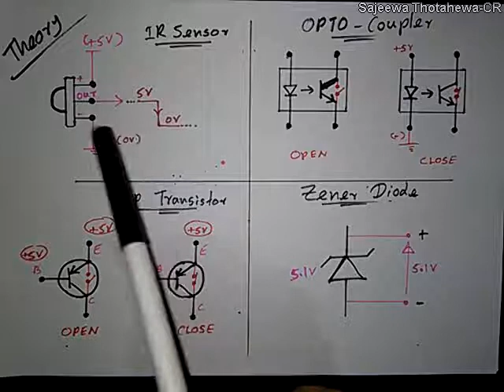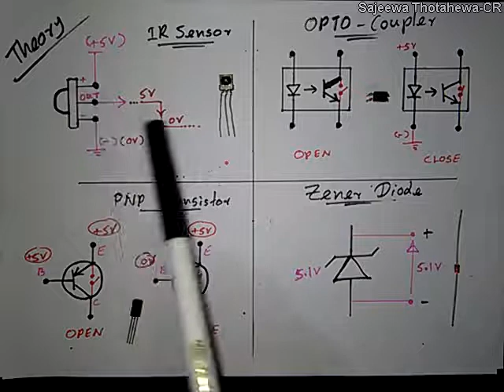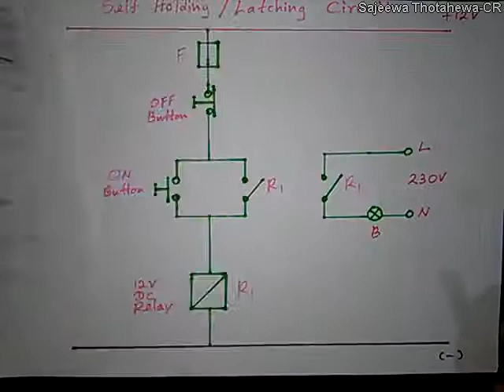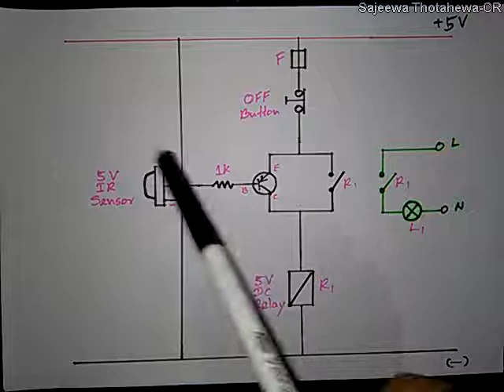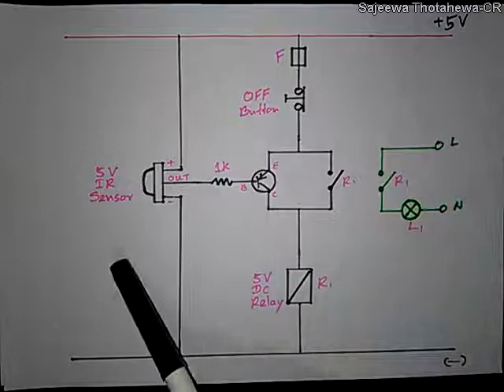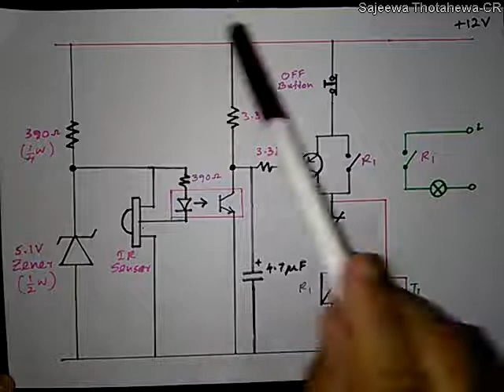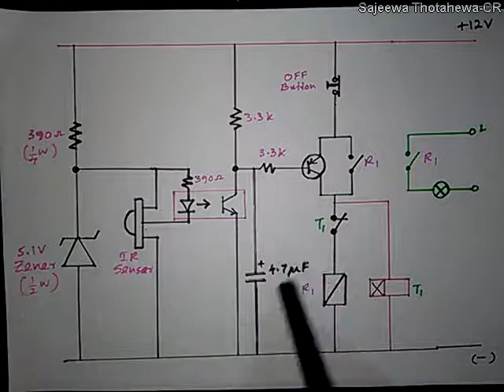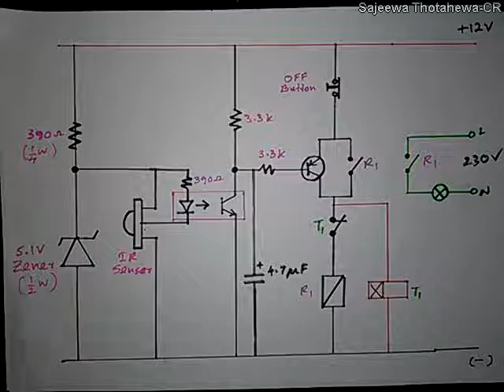Real TEC Tips IR Switch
Real TEC Tips IR Switch by Afl.Eng. Sajeewa Thotahewa
Remote controlled switch.